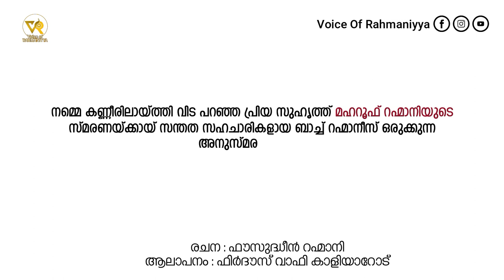മഹ്‌റൂഫ് റഹ്‌മാനി അനുസ്മരണ ഗാനം |Mahroof Rahmani Anusmaran Ganam